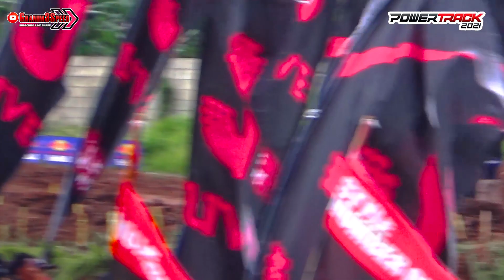Powertrack 2021 MX1 MX2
Powertrack 2021 round 2